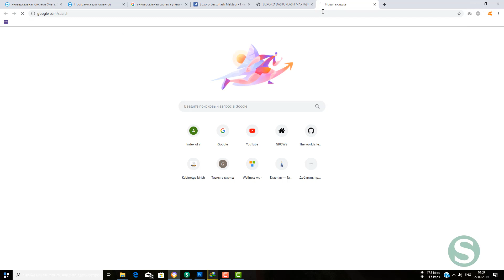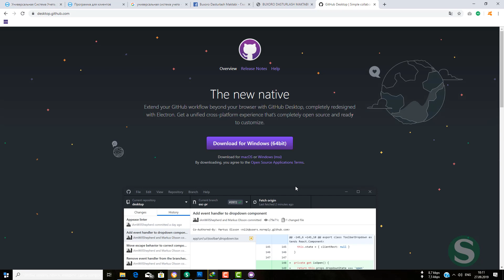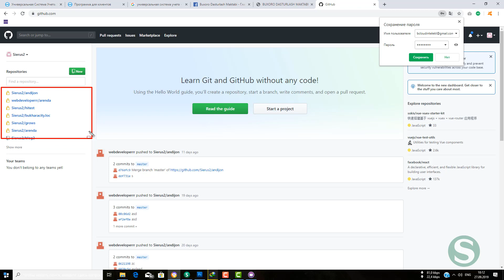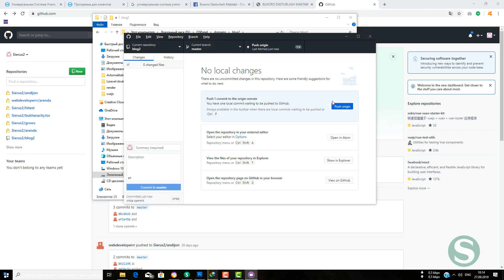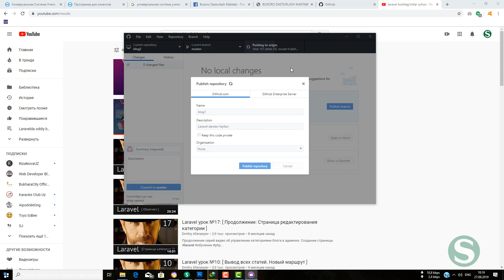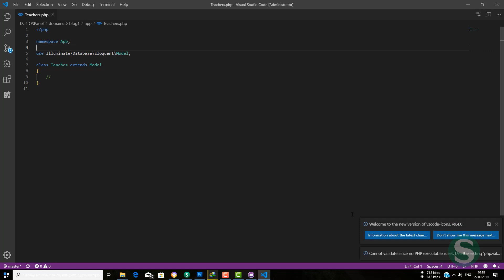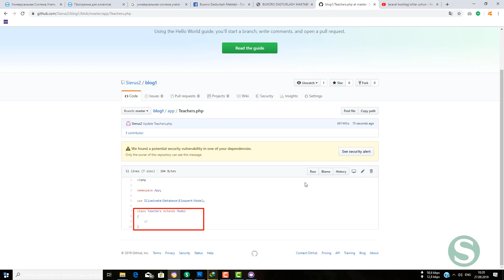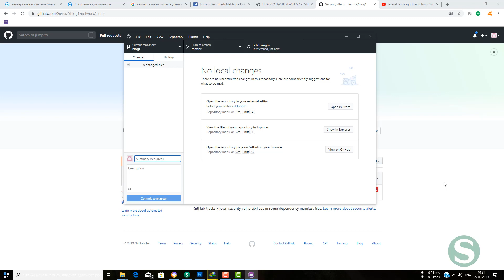#2 Laravel darslari - Git o'zi niima? Github bilan ishlash | Salohiddin Yoqubov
Ushbu darsda siz Git va Github bilan ishlashni o'rganasiz

Laravelda oddiy blog yaratish videodarslari ketma ketligini taqdim etamiz.

Laravel – Professional php framework bo’lib, dunyoning minglab dasturchilari ushbu frameworkni tanlamoqda.

Sierus (BUXORO DASTURLASH MAKTABI)